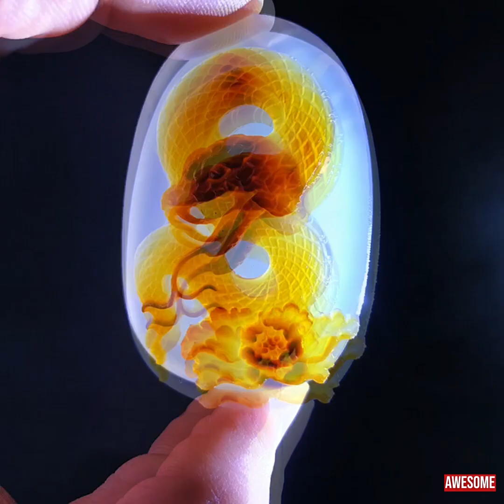AMAZING GEMSTONE SCULPTURES ART - JADE | AGATE | AMBER p64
We will be cutting and carving several unique sculptures today. We hope you enjoy our video and comment on which is your favorite!

Hardstone carving is a general term in art history and archaeology for the artistic carving of predominantly semi-precious stones (but also of gemstones), such as jade, rock crystal (clear quartz), agate, onyx, jasper, serpentinite, or carnelian, and for an object made in this way.

👉 TOOL USED IN THE VIDEO - DREMEL
👉 DREMEL CUTTING DISCS
👉 OUR VIDEO EDITING PC